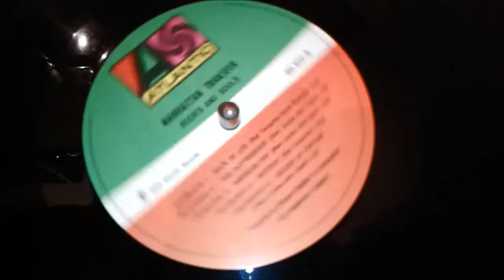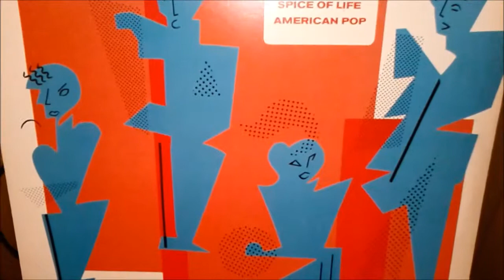PHILIPS 22 GA 160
M T